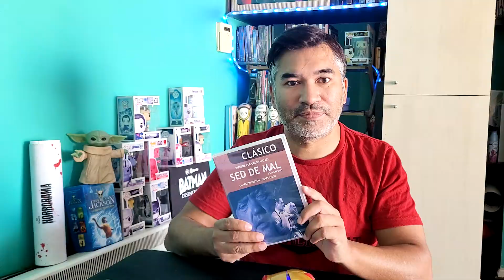Plano secuencia: La belleza y la complejidad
¿Qué es un plano secuencia? ¿Cómo se hace? Los planos secuencia más famosos del cine: Goodfellas, 1917, Birdman, entre otros.